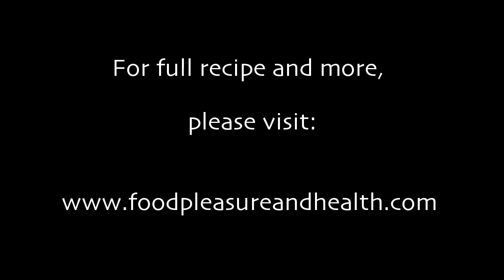Chicken Tikka Wrap | Quick & Easy Recipe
Chicken Tikka Wrap, a quick, healthy, flavorful option for a weeknight dinner or lunch. Juicy chicken tikka pieces are grilled, then wrapped with delicious spread and toppings.